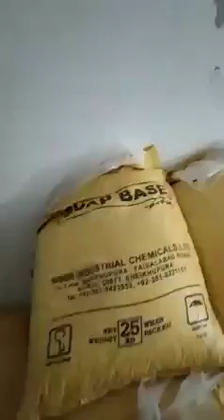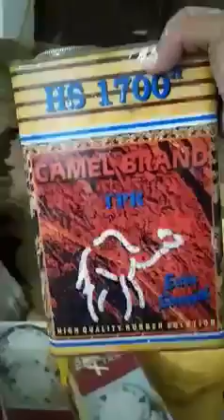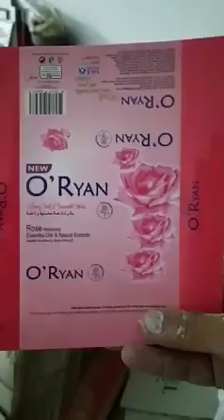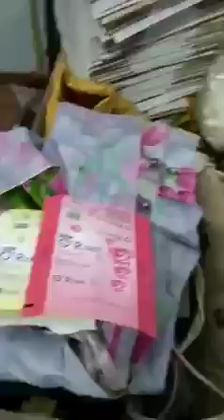how to make O'RYAN Beauty soap. Syed Adeel zaidi. 03096344002